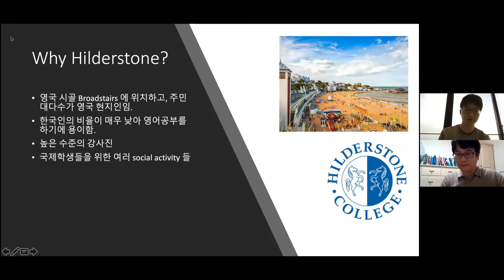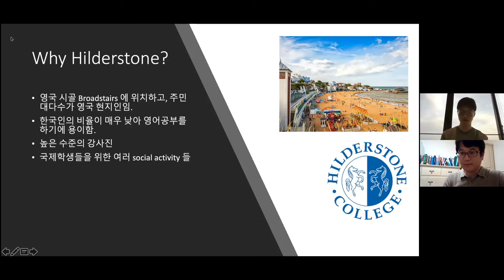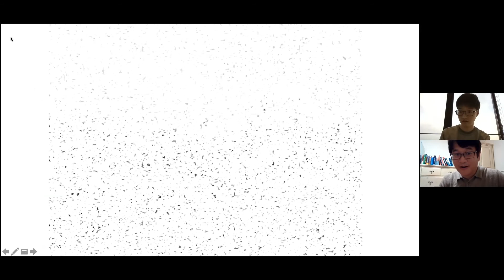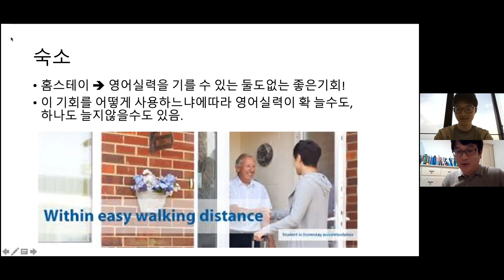영국 스포츠 유학_버밍엄대학교 스포츠 사이언스 졸업생 학생 세미나 / 체험기 Part 2. 영국스포츠 유학을 위한 영어공부?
[영상내용]
| 어학연수로 Hilderstone college로 감.

| 선택하게 된 이유는 한국인의 비율이 매우 낮아 영어공부를 하기에 용이함,시골에 위치해 대다수가 영국 현지인,강사 수준이 높음

| 홈스테이 : 영어실력을 기를 수 있는 둘도없는 좋은 기회,이 기회를 잘 사용해야 됨.집주인과 1~2시간씩 프리토킹을 했었음.

| 계속 프리토킹을 하다보니까 어느 시점에 자연스럽게 영어가 바로 나오게 되었음.

Map : 신논현역 (6번출구/7번출구), 강남역 10번출구
사람사랑은 당신을 특별하게 해드릴겁니다.